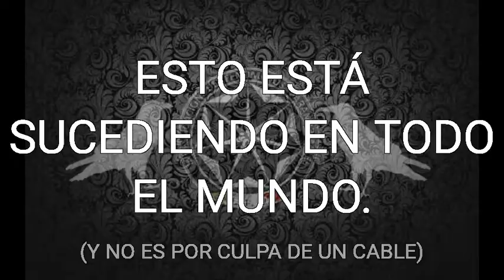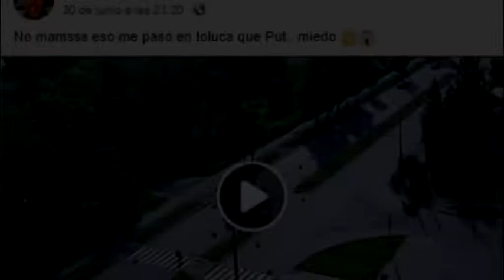"LO INVISIBLE"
¿Qué dirías? si de pronto, una fuerza invisible te golpeará tan fuerte, que te haría cuestionar; ¿Si en verdad sólo lo que ves, es lo que existe?
Entonces observa atentamente estos vídeos y dime; ¿Cuál es la explicación?